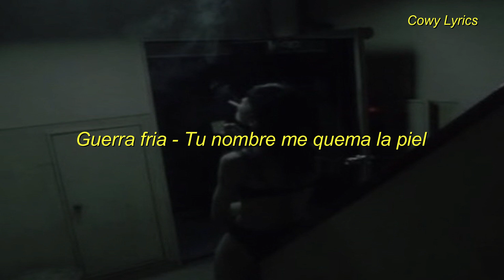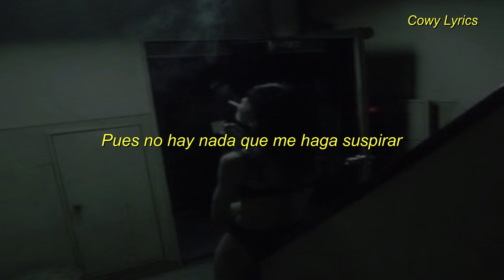Guerra Fria - Tu nombre me quema la piel [Letra]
**El odio estaba a un paso del amor**
Letra:
Llevo días soñando con abandonar este lugar
Pues no hay nada que me haga suspirar
Tu nombre me quema la piel
Y el odio estaba, a un paso del amor...

Tengo días sin soñar
Estoy cansado de sentir
Solo quiero descansar
Solo quiero alejarme de ti